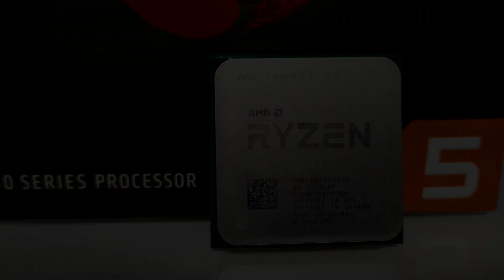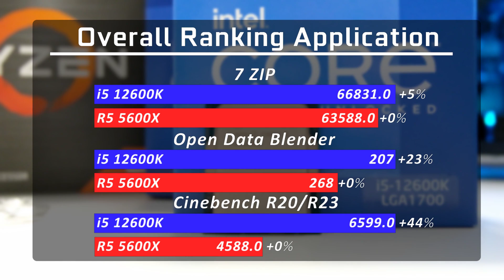Ryzen 5 5600X vs Intel i5 12600K //Benchmark // Test in 8 Games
✔ Ryzen 5 5600X 5TH GEN 6c/12t
✔ Intel i5 12600K 12TH GEN 10c/16t
✔ DDR 4 16GB
✔ DDR 5 16GB

• CPU ► Ryzen 7 5800X 5TH GEN 8c/16t
• CPU ► Intel i5 12600K 12TH GEN 10c/16t
• GPU ► RTX 3090 24GB Manli
• CPU Cooler ► AIO Enermax Liqmax III ARGB
• RAM ► Crucial Ballistix 16GB (2x8) Dual Channel 3600 Mhz
• RAM ► Crucial RAM 16 GB (2x8) Dual Channel 4800 Mhz CL 40
• Hard Disk ► Samsung SSD 970 Evo
• Motherboard ► MSI X570 A Pro Gaming
• Motherboard ► Gigabyte Z690 U5
• Power Supply ► Gigabyte P850GM 850W
• Case ► Inter-tech C 701 Panorama ATX, Tempered Gl
• Case Fans ► Miwatt RGB Series
• Monitor ► Samsung U28E590 4K
• Gaming Keyboard ►Sharkoon Skiller SGK30
• Videocam ► Sony Vlog-Kamera ZV-1

✅GPU´s / Video Cards✅
✔ RTX 2060 12 GB
✔ RTX 3060 12GB
✔ RTX 3060 Ti 8GB
✔ RTX 3070 8GB
✔ RTX 3070 Ti 8GB
✔ RTX 3080 10GB
✔ RTX 3080 Ti 12GB
✔ RTX 3090 24GB
✔ RX 6600 8GB
✔ RX 6600 XT 8GB
✔ RX 6700 XT 12GB
✔ RX 6800 16GB
✔ RX 6800 XT 16GB
✔ RX 6900 XT 16GB

✅CPU´s / Processors✅
✔ Intel i5-11400F 11TH GEN 6c/12t
✔ Intel i5-12400F 12TH GEN 6c/12t
✔ Intel i5 10600K 10TH GEN 6c/12t
✔ Intel i5 11600K 11TH GEN 6c/12t
✔ Intel i7 10700K 10TH GEN 8c/16t
✔ Intel i7 11700K 11TH GEN 8c/16t
✔ Intel i7 12700K 12TH GEN 12c/20t
✔ Intel i9 10900K 10TH GEN 10c/20t
✔ Intel i9 11900K 11TH GEN 8c/16t
✔ Intel i9 12900K 12TH GEN 16c/24t
✔ Ryzen 7 5800X 5TH GEN 8c/16t
✔ Ryzen 9 5900X 5TH GEN 12c/24t

0:00​ 5600X / 12600K
0:07 Battlefield 2042 / 1080p, 1440p
1:08 Forza Horizon 5  / 1080p, 1440p
2:09 Far Cry 6 / 1080p, 1440p
3:09 New World  / 1080p, 1440p
4:09 Age of Empires 4 / 1080p, 1440p
5:09 Fortnite / 1080p, 1440p
6:09 Call of Duty Warzone / 1080p, 1440p
7:08 GTA 5 / 1080p, 1440p
8:10 Overall Ranking Gamplay
8:24 Overall Raking Application
8:44 Game Settings